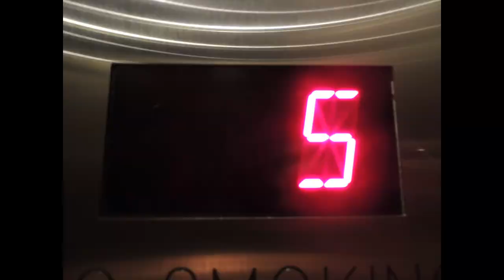SAMPLE SALE 2017 YEAR END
November 8th thru 10th, 2017 (10am - 5pm)
MODA DORA – theBianciGroup @ Las Vegas World Market Center
C591
The Most Interesting Place in the World!
YES! YES! YEEESSS! ...I'll have what she's having

MDBG is an acronym for “MODA DORA – theBianciGroup”, in case you hadn’t made that incredible leap in grammar condensation.

MDBG Product Lines: MDBG represents the following product lines at Las Vegas World Market

Furniture:
Peninsula Home
Rachel Ashwell
Sarreid LTD

Bedding:
Downtown Company
Amalia Home

Home Décor:
Alan Lee Designs
Mitchell Black
Mac Sculpture
Muniz
Pendulux

Lighting:
Aidan Gray Home
Imax
Gallery Designs

Wall Art:
Spicher & Co.
Red Horse Signs
Pinestone
Celadon Arts

Table Top:
Arte Italica
Lux Fragrances
Marble Crafters

Garden:
Orlandi Statuary
Captiva Limited

WARNING: Use only as directed. Batteries not included. Content under pressure, shake well before drying. This video may not be suitable for children under six months old. Do not watch this video while operating heavy equipment, light beer, or a commercial airliner. Any resemblance between this video and one made by actual professionals is strictly coincidental. MDBG will not be held accountable for any smiles cracked during viewing. All information contained in our videos is believed to be reliable, sort of, kind of, OK we made it all up. Content provided should not be used to replace legal, financial, or medical advice, and won’t win you a single award. Trust us on that. All errors and omissions were on purpose and not a direct reflection of the inherent incompetence routinely generated by the nincompoop who wrote this. Please look both ways before crossing the street. Yes, we mean you John.

Film by Stanley Fosha, who will disavow any association if cornered